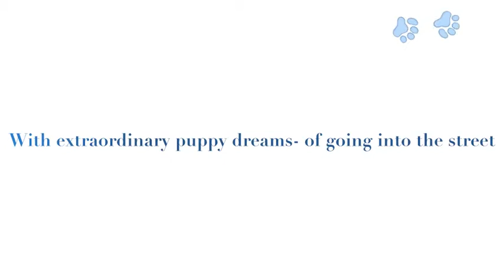Moose Movie Trailer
Mackenzie Curry Movie Trailer for TET